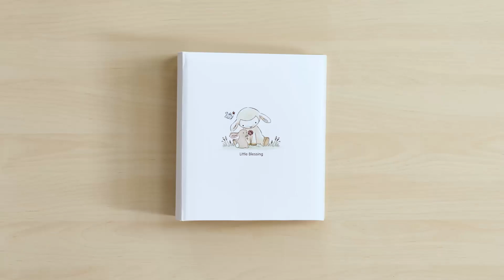Mark All of the Special Baby Moments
They grow up so fast, don’t they? That’s why it’s important to capture all of baby’s most special moments as they happen. Hallmark has the gifts to help you do just that. Start with baby’s earliest photos at sonogram stage in a frame that’s captioned, “tiny little wonder in the making.” Wooden blocks in the nursery will add a nostalgic feel with an updated design. And when baby arrives, you’ll need a memory book to mark milestones, as well as a calendar to plan important appointments and keep your little one’s schedule in order. These are just a few of the baby gifts and necessities you’ll find at Hallmark Gold Crown. Shop your store or Hallmark.com for many more!

Welcome to Hallmark Gold Crown Stores—your destination for ideas and inspiration to help you connect, create, celebrate and show just how much you care. With meaningful gifts and cards, we make it easy to celebrate everyday moments, special occasions and all your relationships in a way that’s distinctly you.